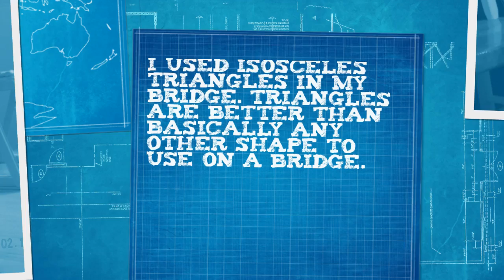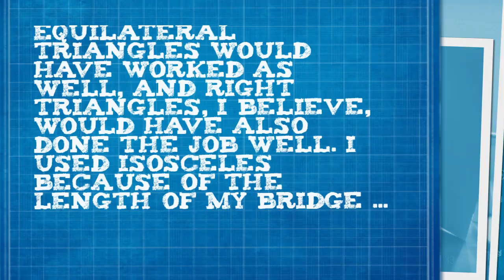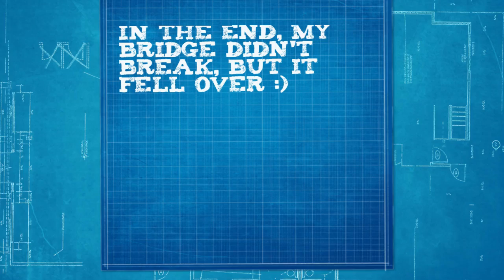Geometry Project 2.06